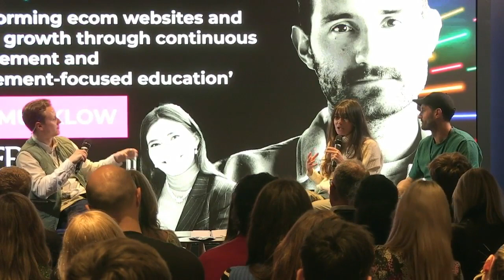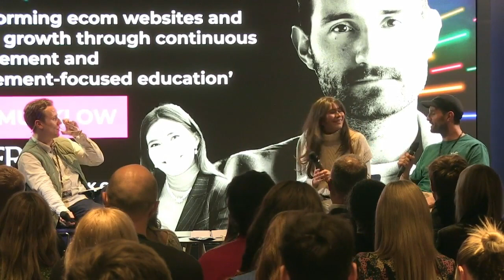How Superco Enabled Funkin Cocktails' Smooth Shopify Transition | Suporco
Welcome to the DTC Live YouTube channel, your gateway to eCom excellence! Today, we're excited to spotlight Superco and Funkin Cocktails, a dynamic duo in the realm of e-commerce innovation. Led by Superco's strategic guidance and Funkin Cocktails' forward-thinking approach, uncover the secrets behind their seamless transition from Magento to Shopify. From leveraging cutting-edge technology to fostering sustainable growth, witness firsthand how this collaboration is reshaping the e-commerce landscape.

🤝 Partner with us.

DTC Live brings you into the heart of the eCom revolution. Our YouTube channel hosts exclusive conference insights, expert dialogues, and groundbreaking strategies within the direct-to-consumer commerce sphere. for access to tickets, workshops, webinars, and to be a part of our thriving eCom community. Stay at the forefront of online business evolution with DTC Live!